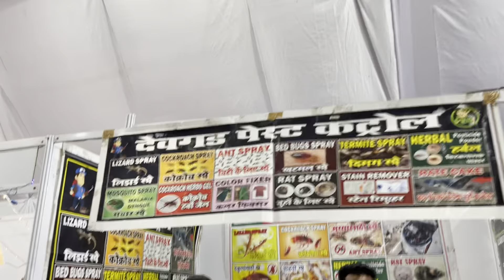Mumbai Powai Diwali market & powai lake bike stunts or scoty stunts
Sidhans deol